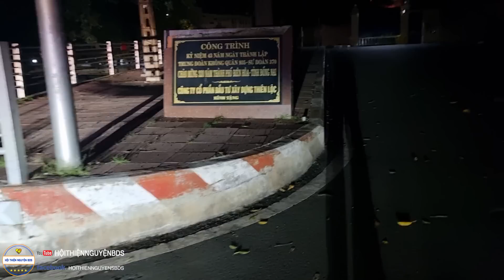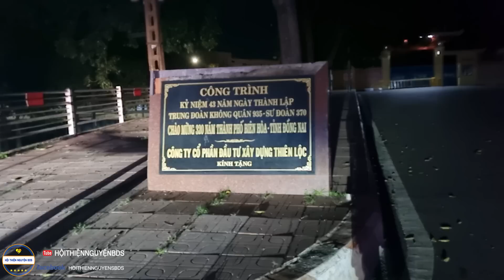Xót xa trước những cụ già neo đơn| Vợ chồng cụ Lệ sống nương tựa nhau vậy mà ông lại bỏ bà đi trước